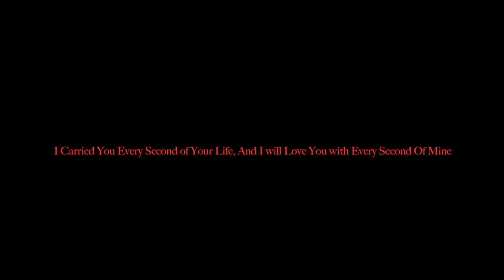There's No Heartbeat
Hey Guys!
This video was pretty hard to film but I wanted to come back and tell you why I have been missing on Youtube.
I do speak about miscarriage and I think its something so many of us go through yet it doesnt get talked about a lot. This is my story. If you or anyone you know has gone through a miscarriage, i am so deeply sorry and i am always open to talk to you at anytime. There is also the Miscarriage Association (Link down below) for any information and people to talk to as well. You are NOT alone. Sending all my love.

 Social Media and Get In Contact